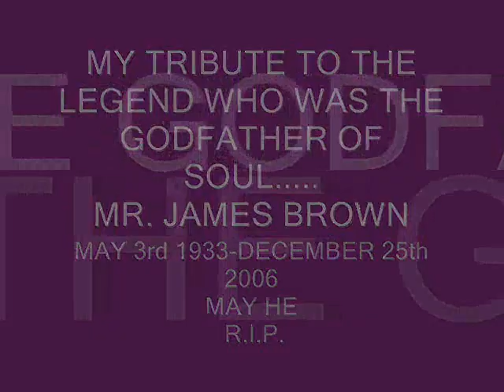A TRIBUTE TO THE GODFATHER OF SOUL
APOLOGIES TO ALL FOR CHANGING THE SONG, BUT SOMEBODY ON YOUTUBE KEEPS GRASSING ME UP,
THEREFORE HAVE HAD TO USE DIFFERENT SONGS ON MOST OF MY SLIDESHOWS, I CANT UNDERSTAND SOME PEOPLE, I WOULD NOT REPORT PEOPLE FOR USING MY MUSIC I WOULD BE HONOURED, SURELY MY VIDEOS HELP THE SALES OF ALL THESE TRACKS??
HOPE YOU STILL ENJOY THE SLIDESHOW
HAPPY 2009